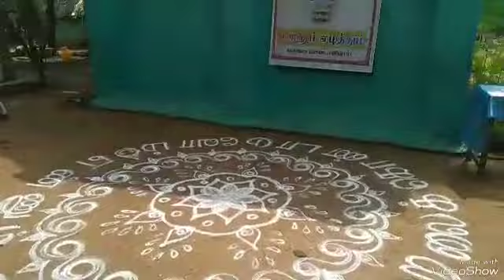எண்ணும் எழுத்தும் கற்றல் கொண்டாட்டம். CSI. P. S. Ayyaneri R. K.Pet block. TLR Dt.,